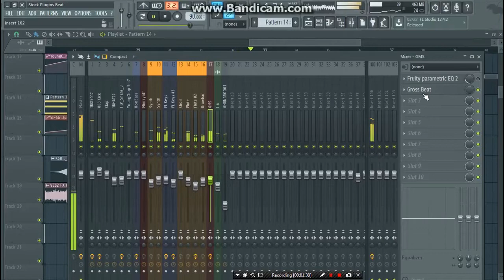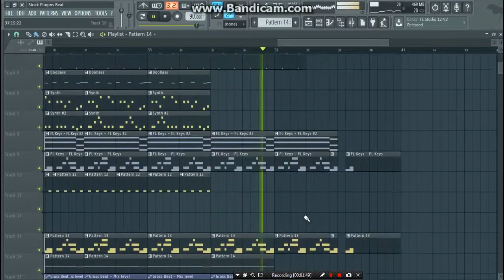FL Studio : Stock Vsti Beat 2 || Hit Like & Download FLP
Another practice beat with only stock plugins of fl studio this time even tried to EQ instruments and samples .. hope u like it ..

and please suggest if anything wrong will happy to know  :)

Follow Me on these For More Free Stuff :-